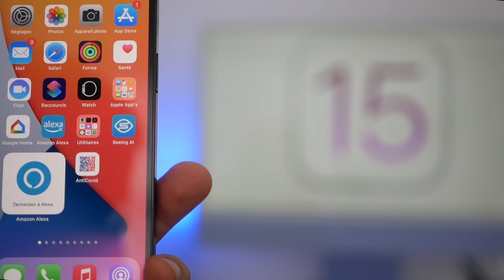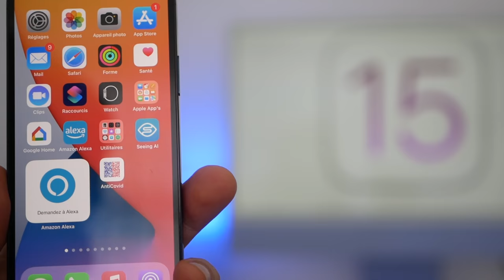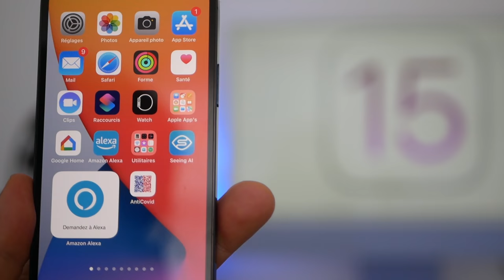iOS 15, date de sortie ??? A quelle date peut-on s'attendre à une sortie d'iOS 15 ?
L'Apple Event de la rentrée est annoncé pour le 14 septembre  2021 et on sait qu'iOs 15 ne devrait plus tarder. Mais peut on avoir une idée de la date de  sortie d'uIs 15 ?